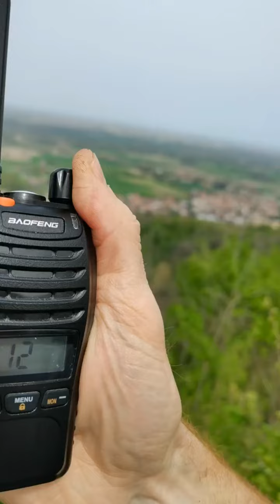Baofeng frequencia dos PMR 446mhz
o Rapaz esta na Europa e ta em cima de uma Montanha a uma altura de 840m a cima do nivel do Mar